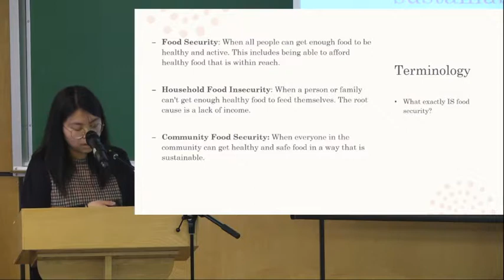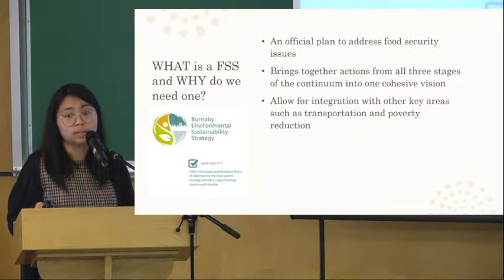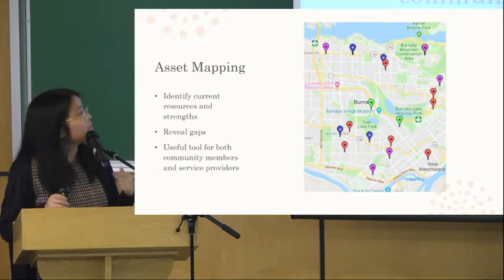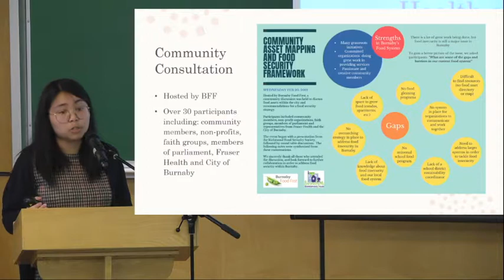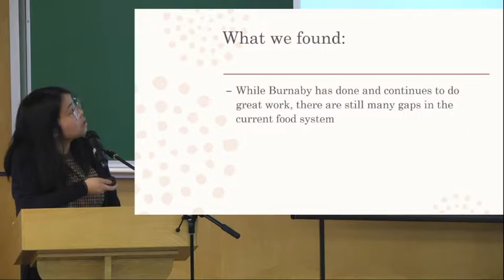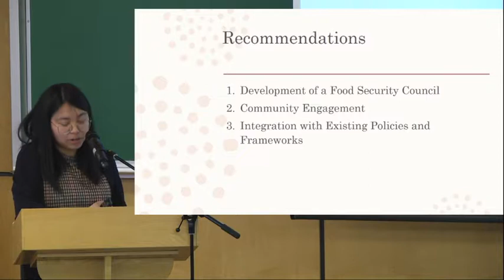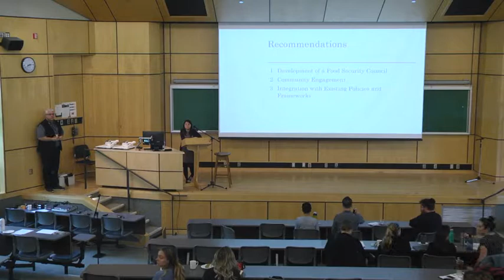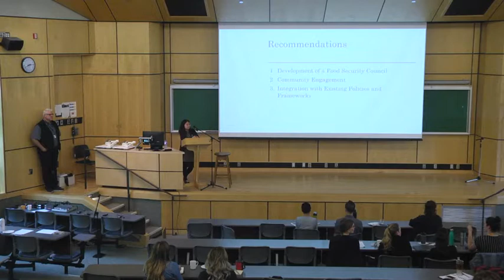Chau Chin Yo - Food Security Strategy for the City of Burnaby